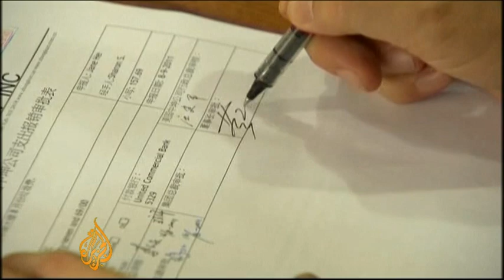Iceland-China resort deal stirs controversy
Iceland's government is divided over a plan to sell a large area of the island to a Chinese tycoon.

Huang Nubo has a preliminary agreement to buy a remote area of land for almost $9m to build a resort.

But there are concerns the deal is a cover for China to gain a strategic foothold in the area.

Al Jazeera's Charlie Angela reports.